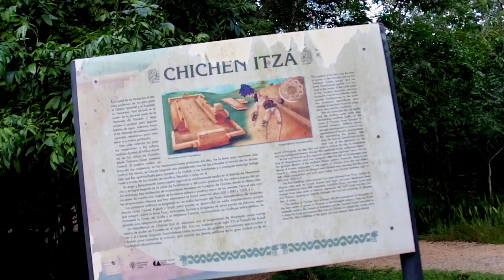VCL DIA 2 MEX